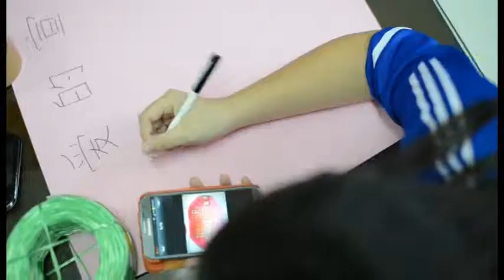MC Loong video 1